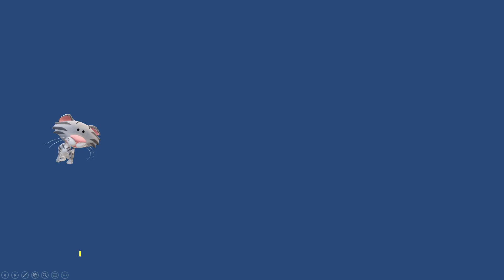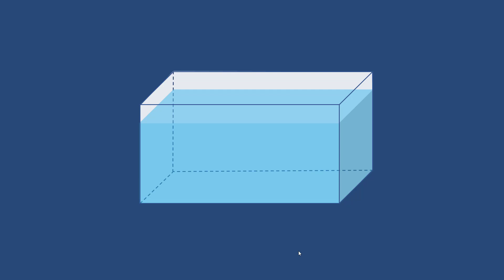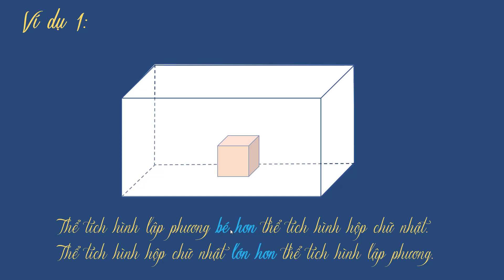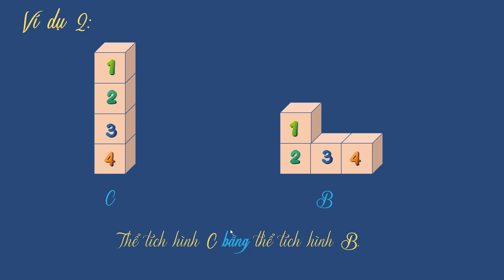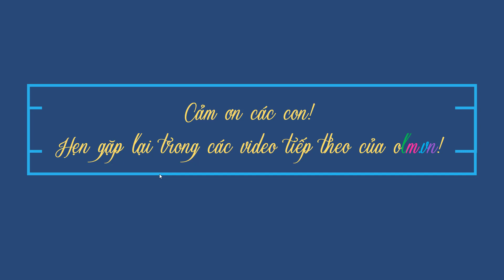Thể tích của một hình - Toán lớp 5 [ONLINE MATH - OLM.VN]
Bài giảng giúp học sinh:
- Có biểu tượng về thể tích của một hình.
- Biết so sánh thể tích của các hình trong một số tình huống đơn giản.